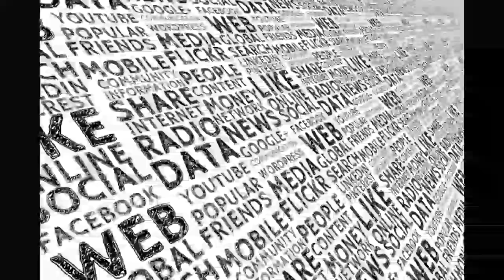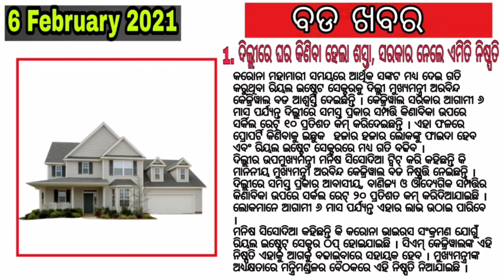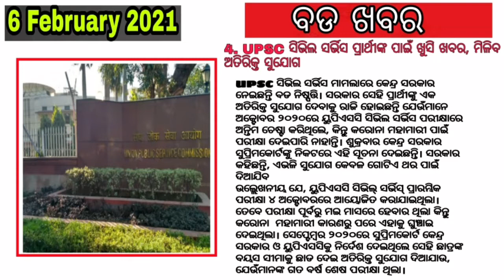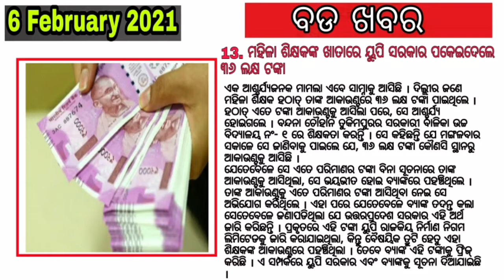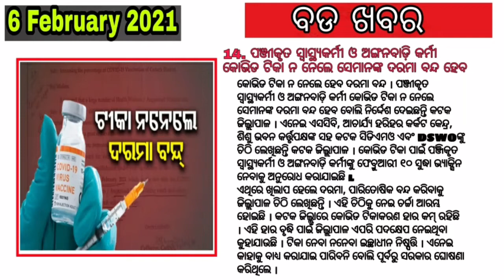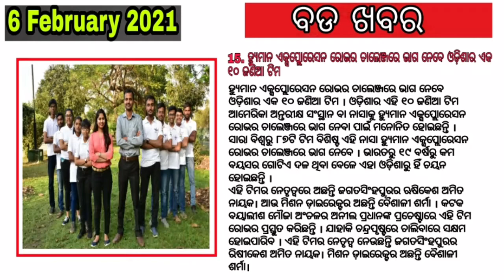pm kisan 7th instalment date | today's evening news , 6 February 2021 , ଆଜି ସନ୍ଧ୍ୟାର ମୁଖ୍ୟଖବର | odia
today evening news || kalia yojana 3rd phase money Transfer , odia khabar , Evening Top news

ଶୁଭ ସନ୍ଧ୍ୟା ଓଡିଶା.
ଏହି ଭିଡ଼ିଓରେ ଆପଣ ମାନଙ୍କୁ 20 ବଡ଼ ମୁଖ୍ୟ ଖବର ଜଣାଇଛି l ଯାହା ଆପଣଙ୍କ ନିତ୍ୟ ଜୀବନରେ ଜାଣିବା ଆବଶ୍ୟକତା ରହିଛି l ଏଥିରେ ଦେଶ,ବିଦେଶ, ରାଜ୍ୟ, ରାଜନୀତି, ମନୋରଞ୍ଜନ, କ୍ରୀଡା ଇତ୍ୟାଦି ଉପରେ 20ରୁ ବଡ ଖବର ଆପଣ ପାଇବେ l ଆଶା କରିବୁ ଆପଣମାନଙ୍କୁ ଏହି ଖବର ଭଲ ଲାଗିବ l ଭଲ ଲାଗିଲେ ଗୋଟିଏ ଲାଇକ ନିଶ୍ଚୟ ରଖନ୍ତୁ, ଭିଡ଼ିଓକୁ ଶେୟାର ଏବଂ ଚାଁନେଲ କୁ ସୁସକ୍ରାଇବ କରିବାକୁ ଭୁଲନ୍ତୁନାହିଁ l ଗୁରୁତ୍ୱପୂର୍ଣ୍ଣ କଥା ହେଲା ଆପଣଙ୍କ ମତାମତ କମେଣ୍ଟ ବକ୍ସରେ ନିଶ୍ଚୟ ରଖିବେ l ଧନ୍ୟବାଦ (ପ୍ରତିଦିନ ଏଭଳି ଲାଟେଷ୍ଟ ସମସ୍ତ ଖବର ଏହି ଚାଁନେଲରେ ଆସିଥାଏ )

Its all about video in Odia.
I make news & rasifala videos daily

Odia news ,
odia news fuse,
odia new song ,
odia news video ,
odia news 7
odia news aaj ka
odia headlines today
Odia news school kebe kholiba ,
Odia nijukti khabar ,
Odia samachar,
Odia samachar odia ,
Odia samachar news ,
Odia samachar video ,
Odia samachar aaj ka,
Odia samachar live,
Odia samaj ,
Odia samachar otv,
Odia samachar seva
Odia khabar
Odia khabar news
Odia khabar odia news
Odia khabar taja khabar
Odia khabar otv news,
Odia khabar odia,
Odia khabar live,
Odia khabar video,
Odia khabar dikhao,
ଓଡ଼ିଆ news live,
ଓଡ଼ିଆ news today ,
ଓଡ଼ିଆ news,
ଓଡ଼ିଆ କନକ news,

ସନ୍ଧ୍ୟା ଖବର

10th result odisha news,
news 17 odisha,
july 1 odisha news,
1 august odisha news,
1 august 2020 odisha news,
1 july lockdown news odisha,
september 1 odisha news,
news 1 odisha,
1 september 2020 odisha news,
odisha no 1 news,
news odisha 24 live,
news odisha 24x7 today news,
news odisha 2020,
school news odisha 2020,
10th class news odisha 2020,
employment news odisha 2020,
new news odisha 2020,
unlock 2 news odisha,
odisha news 2,
odisha + 2 results 2020 news,
odisha news 2 august 2020,
2 july 2020 news odisha,
odisha news 2 tarikh,
2 september odisha news,
2 august odisha news,
3 august odisha news,
odisha news 31 july,
unlock 3 news odisha,
3 july odisha news,
odisha news 3 september,
india unlock 4 news,
odisha news lockdown 4,
odisha news 4 tarikh,
4 july odisha news,
unlock 4.0 odisha news,
4 august odisha news,
odisha news 4 july 2020,
4 september 2020 odisha news,
lockdown 4 news odisha,
news 4 odisha,
odisha news 5,
odisha news 5 tarikh,
5 tarikh ka odisha news,
5 september odisha news,
5 august 2020 odisha news,
odisha news 5 july 2020,
6 july odisha news,
news 6 odisha,
odisha news 6 tarikh,
6 july 2020 odisha news,
6 tarikh ka odisha news,
6 september 2020 odisha news,
6 september news odisha,
7 july 2020 odisha news,
odisha news 8 tarikh,
8 tarikh ka odisha news,
8 august 2020 odisha news,
8 july odisha news,
8 july 2020 odisha news,
odisha news 8 june 2020,
8 august odisha news,
odisha news 9 tarikh,
odisha news 9 july 2020,
9 august 2020 odisha news,
9 september odisha news,
odisha news july 9,
9 august odisha news,
odisha 9 news